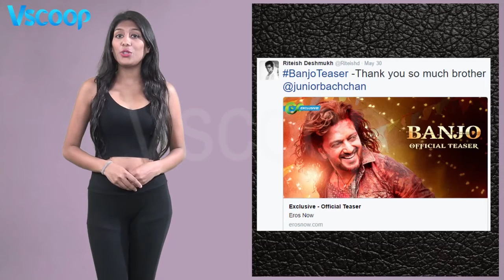Official Trailer | Banjo | Riteish Deshmukh, Nargis Fakhri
Riteish Deshmukh & Nargis Fakhri starrer Banjo’s trailer shows Riteish in a shoulder length rockstar hairdo, headbanging to Banjo riffs and dancing spinning.